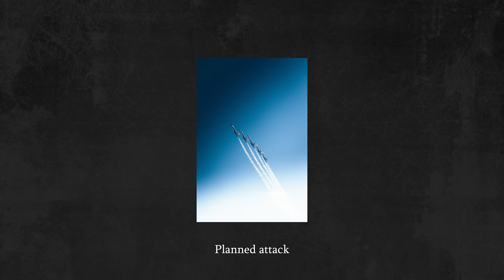Lil uzi vert x Juice wrld x Unotheactivist Type Beat Prod Mercurial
(Extra tags)